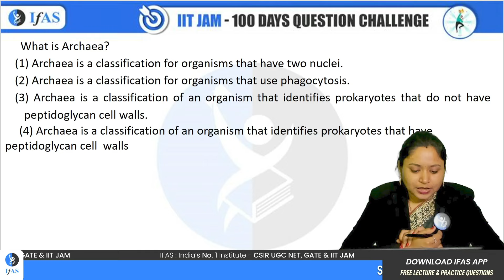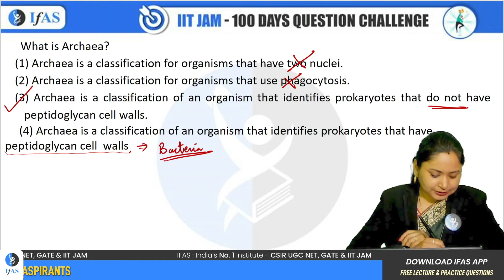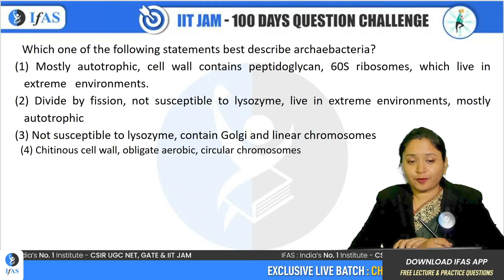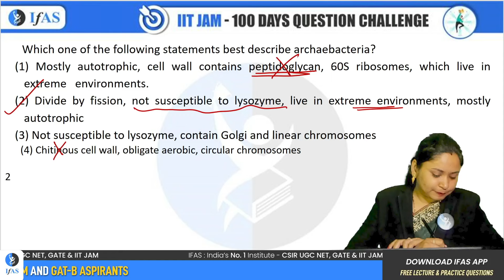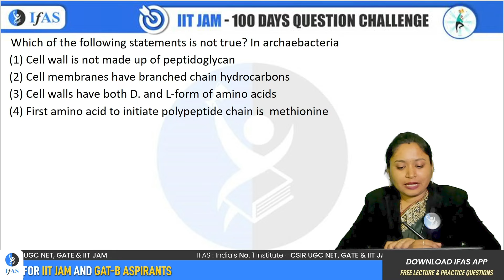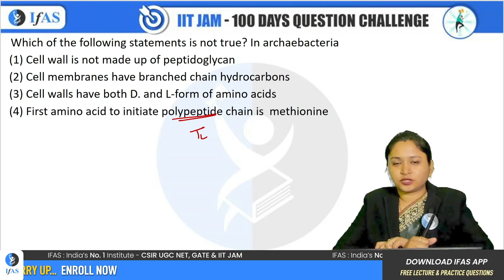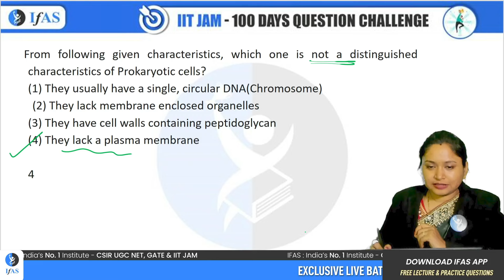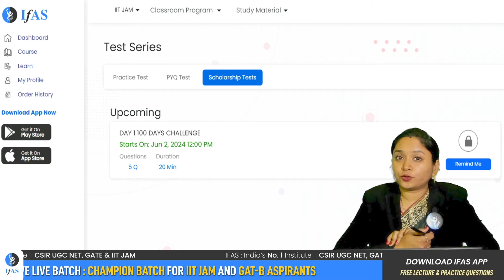Day 95 - IIT JAM Biotechnology Questions 100 Days Challenge | Target IIT JAM 2025 | IFAS